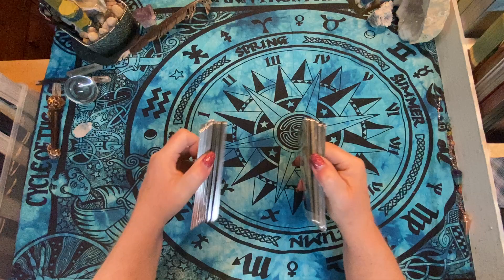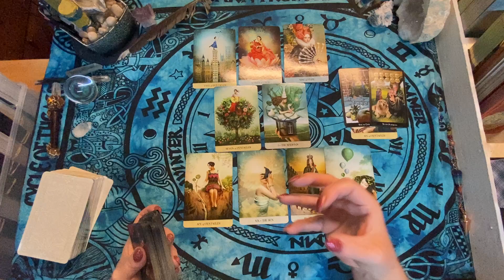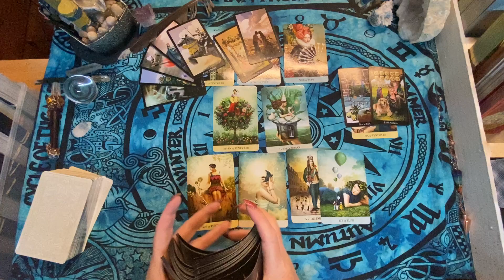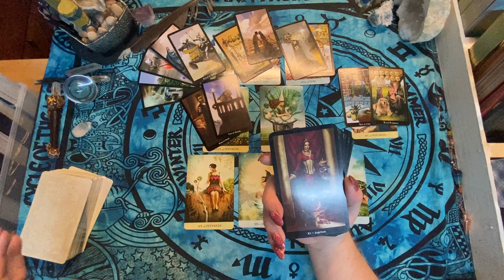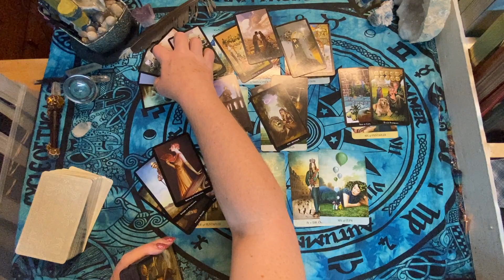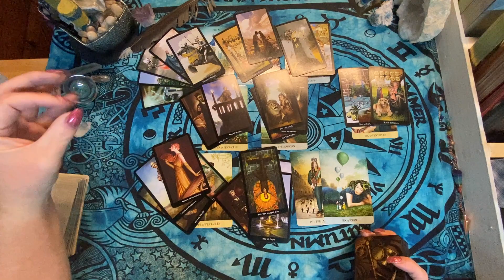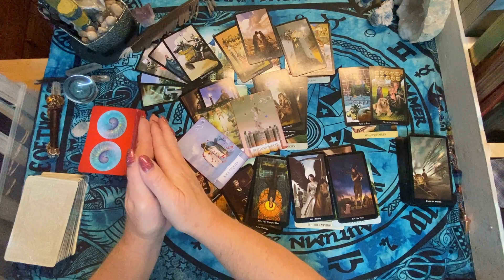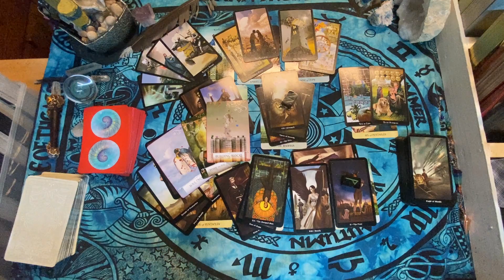CAPRICORN ♑️ CAREER AND FINANCE READING ♑️ Your Time To Shine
Hey Capricorn!!  Don’t let ANYONE stand in your way!!

30 Minutes:  $65 USD
60 Minutes:  $120 USD